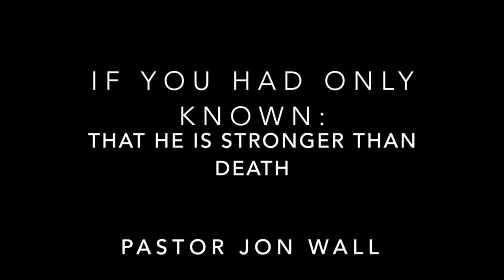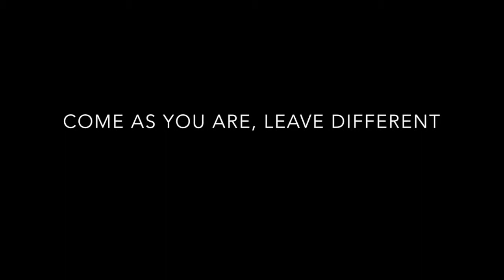Bethel Fellowship Church Easter Sunday 2019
If You Had Only Known: That He Is Stronger Than Death